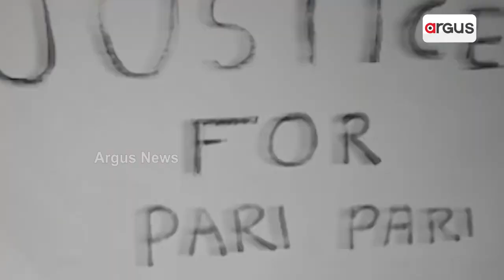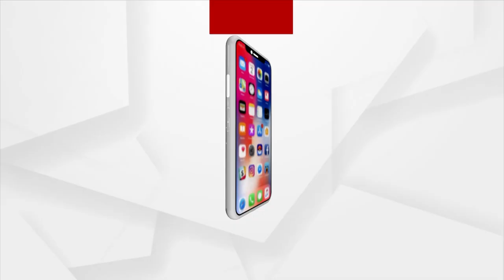Eye On China, India Hands Over Missile Corvette INS Kirpan To Vietnam